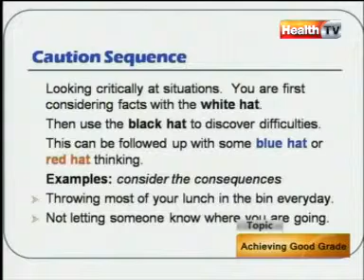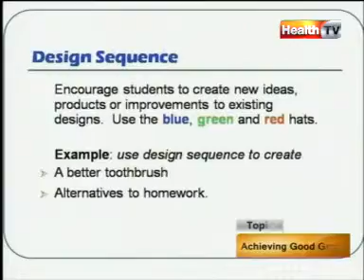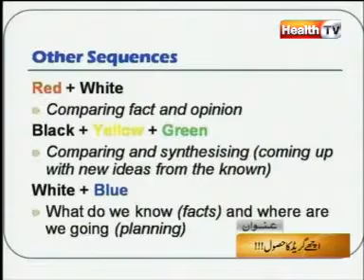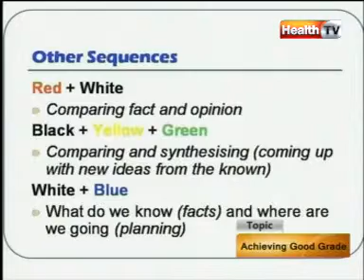''Dr Moiz Lounge'' Topic : ACHEIVING GOOD GRADE part-4/5 (09-MAY-12) Health TV.mpg